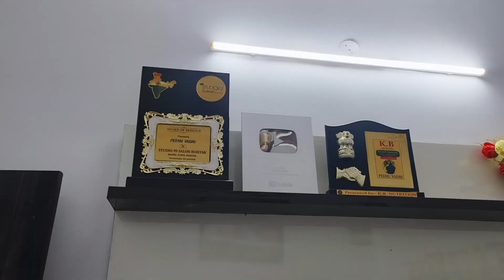Ese kapde nhi daalne chahiye the 😡